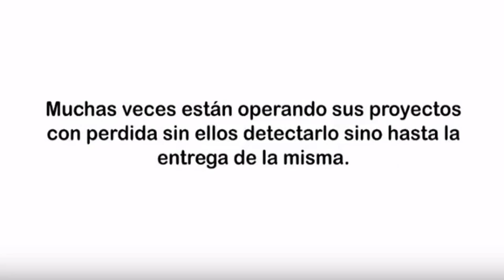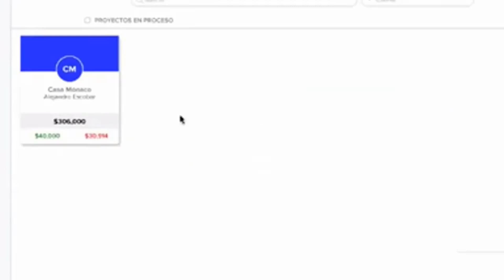8 consejos de plomeria